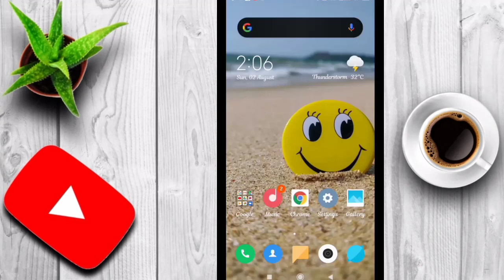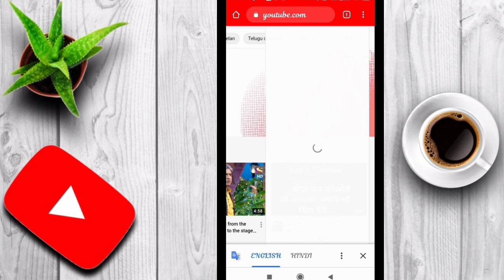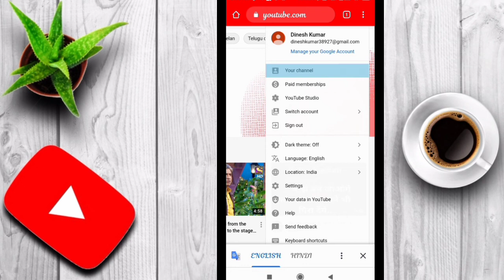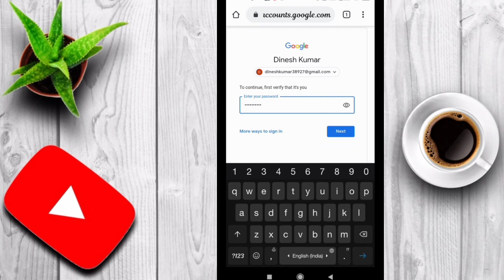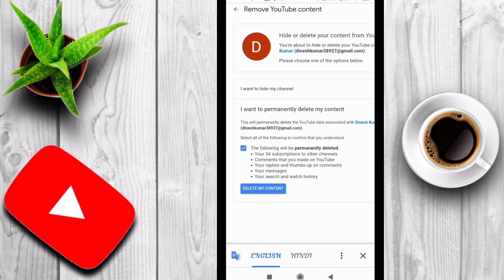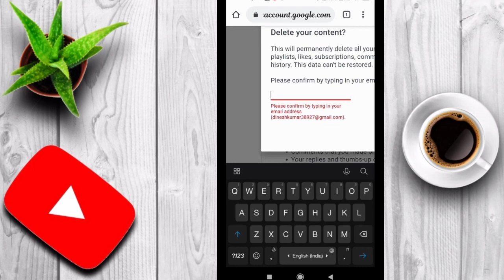How to delete my YouTube channel. अपना यूट्यूब चैनल डिलीट कैसे करें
hello Dosto Is video mein Ham aapko bataenge ki apne phone se YouTube channel ko delete kaise karen🤔 Aagar aapko koi bhi ifact se related video dekhna Ho to hamare is channel ko bhi subscribe & like &share bhi kare